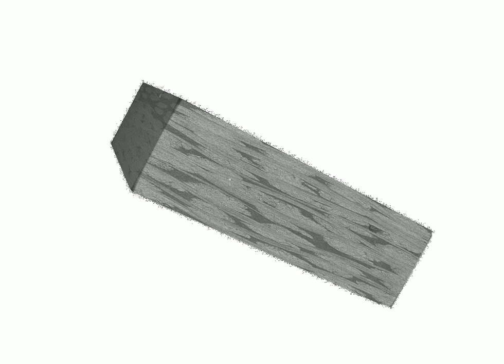carbon fibre woven fabric composites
Re-constructed 3D x-ray micro computed tomography.